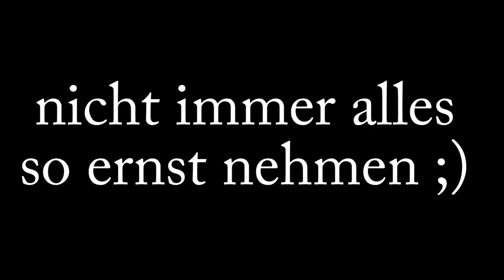Yu-Gi-Oh! 10 Dinge die Yu-Gi-Oh! Spieler NICHT sagen! Teil 2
Was würden Yugioh! Spieler nie sagen? Hier sind 10 weitere Dinge!
Dieses mal mit Cardjournalist!

Viel Spaß!

Postfach:
Mathias Link
z.H. Schattenspieler
Abendstraße 15
39124 Magdeburg

powered by:
Lioncast:

Kamera: Canon 70d
Mikrofon: Rode Rycote Edition VideoMic
Schnittprogramm: Adobe Premiere Pro CC 2017